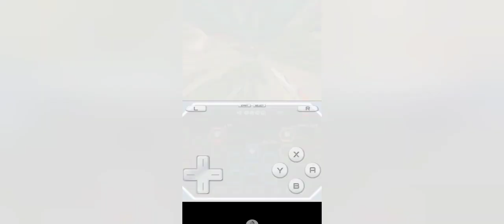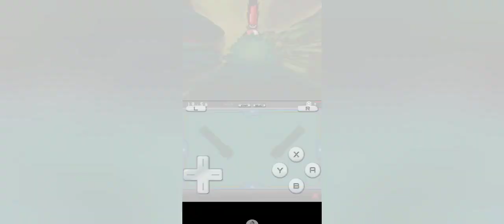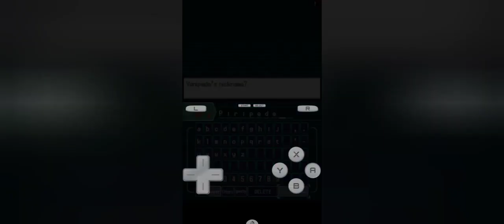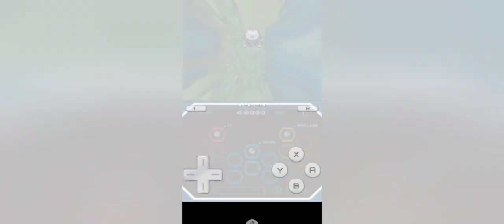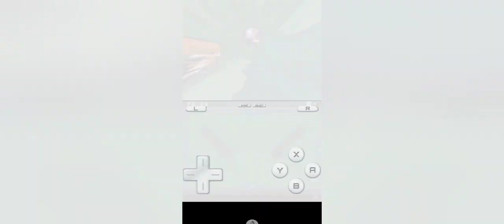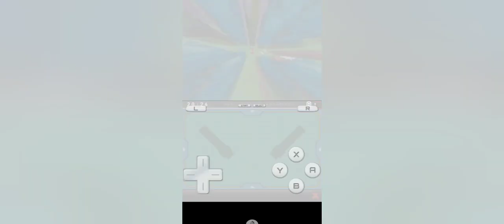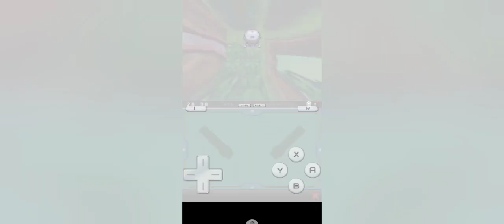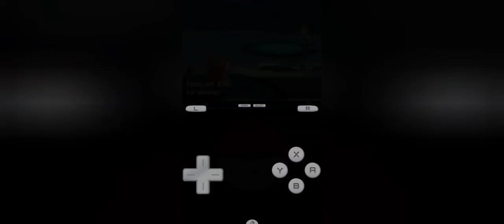Pokémon Black episode 7